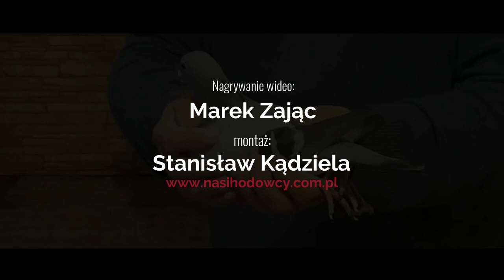Gołębie rozpłodowe z Niemiec - PZHGP Oddział 0370 Żary - Marek Zając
Z myślą o kolegach hodowcach postanowiliśmy wystawić prezentację kilku sztuk z hodowli: Erharda Schwidde, Rafała Steinhofa i Marka Zająca.
Więcej na temat hodowli będą mogli obejrzeć Państwo w styczniu, gdy to udamy się do wyżej wymienionych hodowców celem wykonania wideoreportażu.

W tym wideo zobaczysz:
Gołębie pocztowe,
Rozpłodowe gołębie na sprzedaż,
Sprzedaż gołębi szybkich i dobrych,
Zdrowe gołębie od Mistrza,
Linia gołębi,
Raketje gołębie pocztowe,
Sprzedaż szybkich gołębi,
Szybkie gołębie,
Zdrowe gołębie,
Marek Zając,
PZHGP oddział,
PZHGP 0370 Żary,
#0370 Żary oddział,
Czołowe hodowle,
Mistrzowskie hodowle gołębi pocztowych,
Nasze gołębie,
Aukcja gołębi,
Gołębie na aukcję,
Cenne gołębie,
Szybkość gołębie,
Budowa gołębia,
# Jak powinien być zbudowany gołąb.